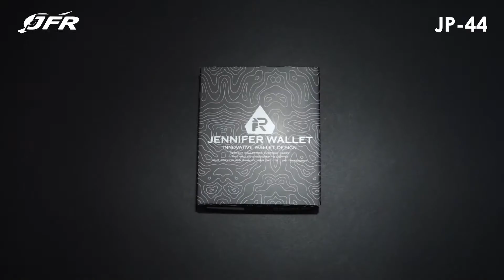JFR Fashion Dompet Pria Bahan Kulit Canvas JP44 Bibury Series - Product Review New